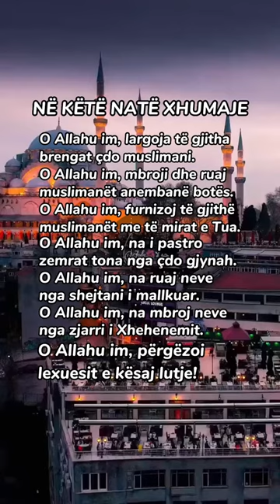Elhamdulilah nesër e Xhuma ☝️ !Allahumme sal-li 'ala Muhammed🕊